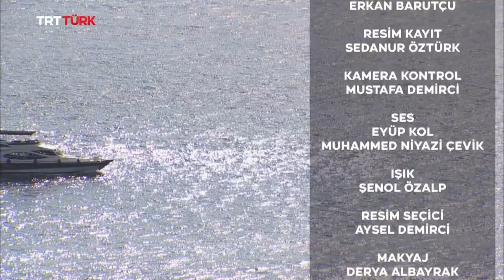Kültür Ajandası - 22. Bölüm | Uğur Akça, Burak Erol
Kültür Ajandası her pazar olduğu gibi bu pazar da çok keyifli bir programla sizlerle! 😊

Bu haftaki konuğumuz; Bu haftaki konuğumuz; Senarist & Yönetmen Uğur Akça, Senarist Burak Erol

Merve Üçer ile Kültür Ajandası, her pazar TSİ 12:00'de TRTTürk ekranlarında! 🎭🎬